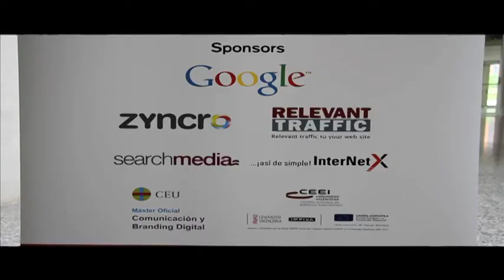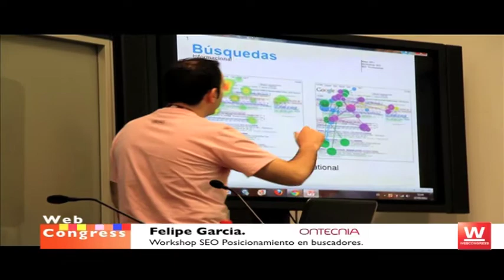Web congress Valencia June 2011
Webcongress Valencia june 2011